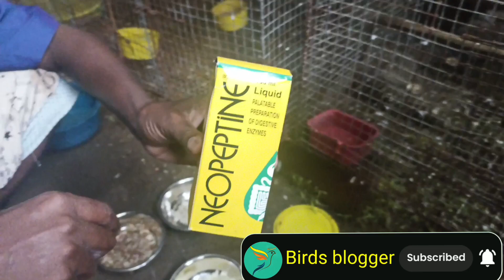জাভা পাখির বাচ্চা ফোটার পর কি কি খাবার দেবেন 🤔🤔